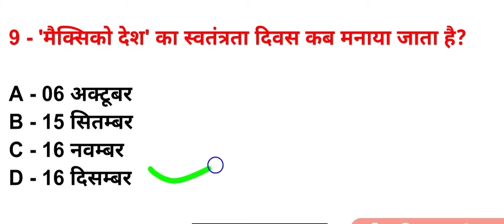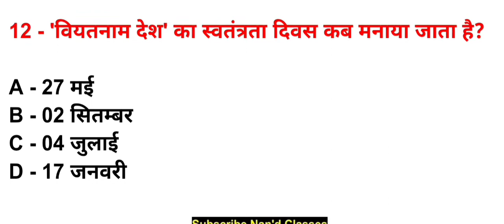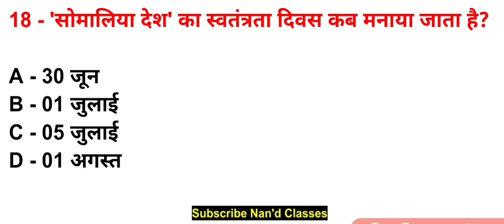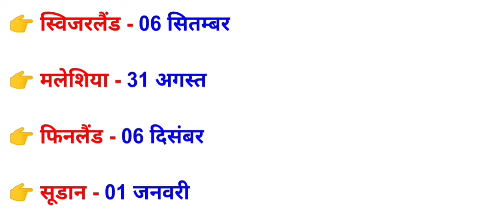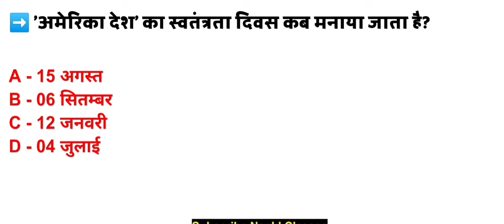विभिन्न देशों के स्वतंत्रता दिवस | All Countries Independence Day | Nand Classes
इस वीडियो मे -:

[विभिन्न देशों के स्वतंत्रता दिवस, आज का वीडियो आने वाले एग्जाम के लिए बहुत ही महत्वपूर्ण है, तो जाकर पूरा वीडियो को देखिए। ]

About this video-:

[All Countries Independence Day, This Video which is very important for the upcoming exam, then go and watch the entire video.]

     Nand Classes